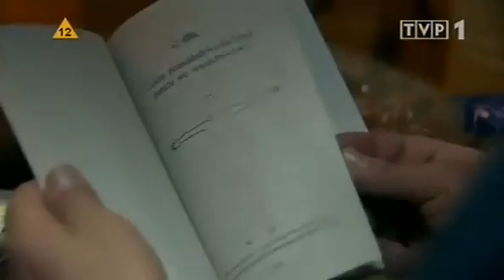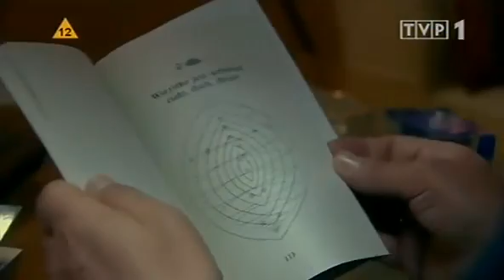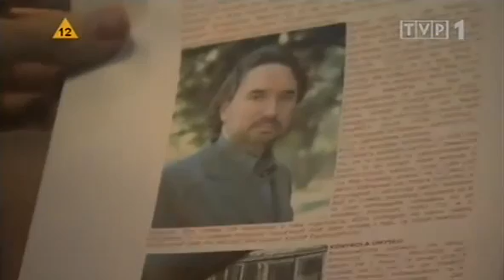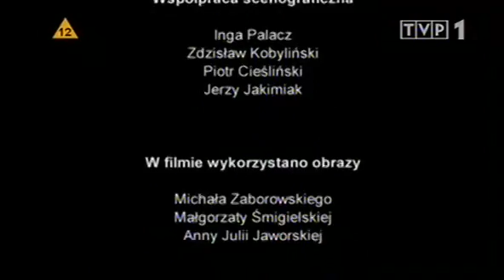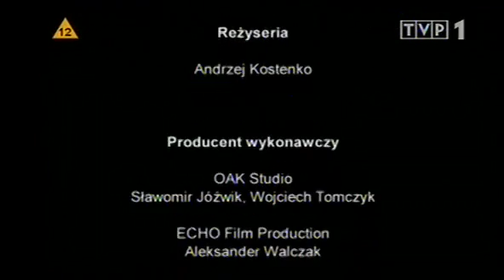Zaginiona e04 Raj 2003 TVRip